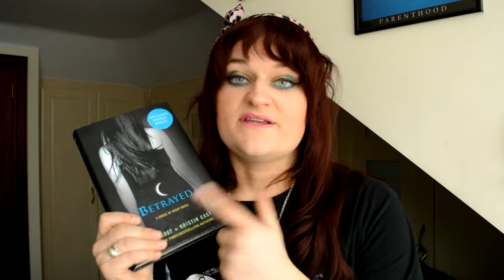Weekly Wrap Up & TBR | 10th May 2015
Here's my wrap up and TBR.